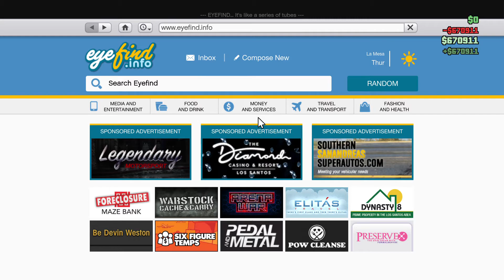Grand Theft Auto V diamond casino hiest done